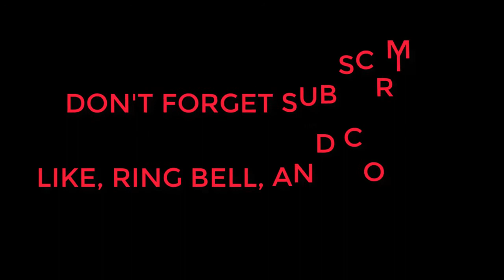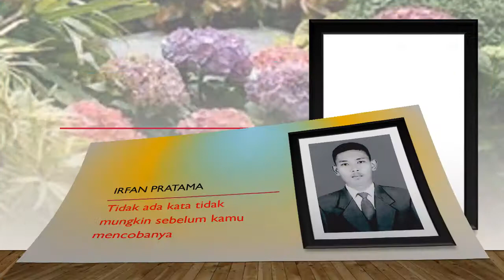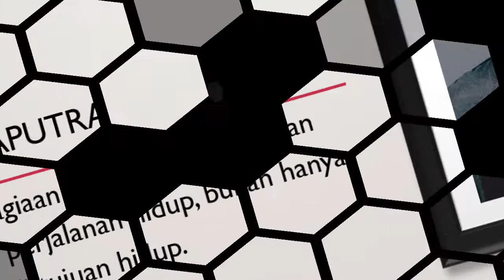ALBUM PHOTO CANTIK ALUMNI SMA PURNAMA TRIMURJO TAHUN 2020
Album photo alumni SMA Prnama Trimurjo Tahun 2020